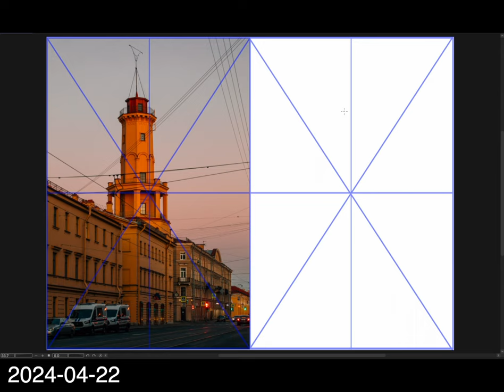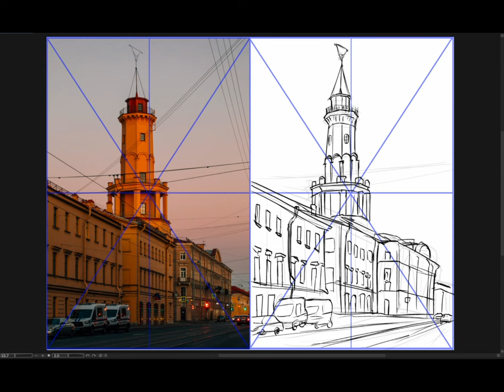[Background Sketch] 2024-04-22 月曜日